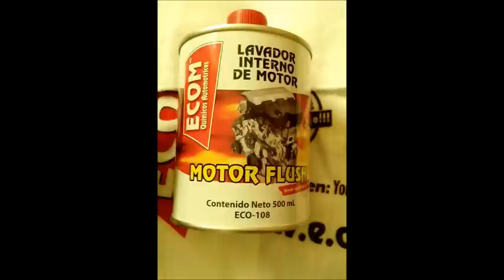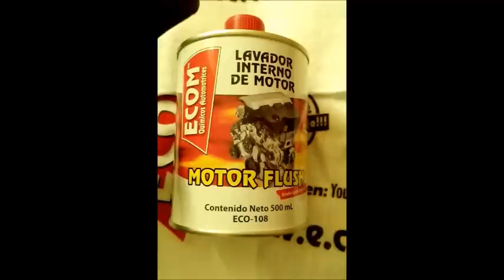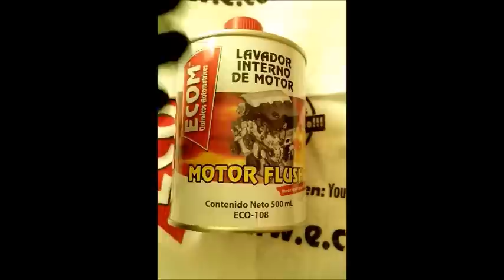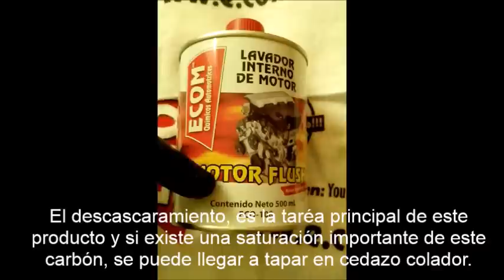Lavador interno de motor ECOM ®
Lavador Interno de Motor, es un producto de limpieza que remueve las impurezas de carbón y hollín incrustado en el sistema de lubricación.

. Mantiene los lodos en suspensión y evita la reposición, permitiendo su eliminación a través, del drenado.

. Al eliminar los sedimentos, previene el desgaste del motor, por falta de buena lubricación.